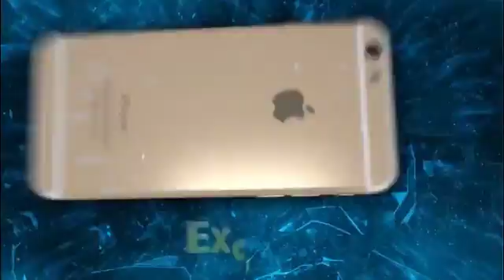APUS GAME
All fun games are here, come download it!